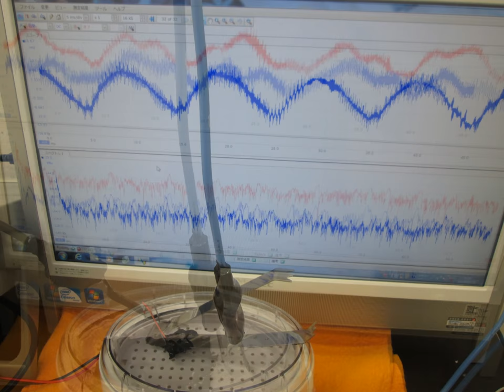オリジナル超音波実験写真・スライドショー Ultrasonic experiment